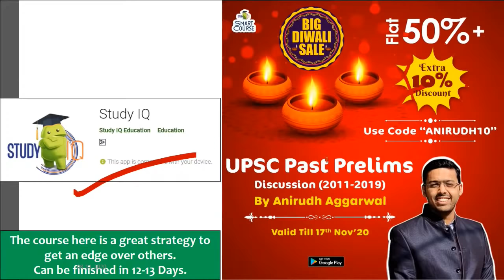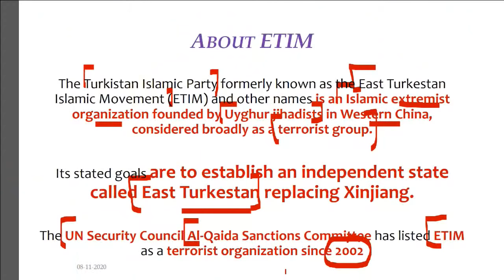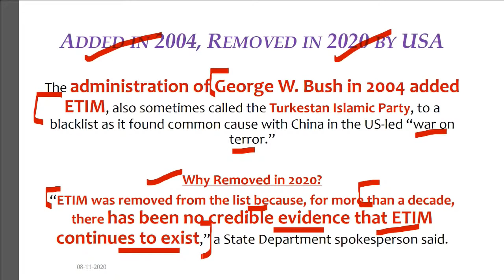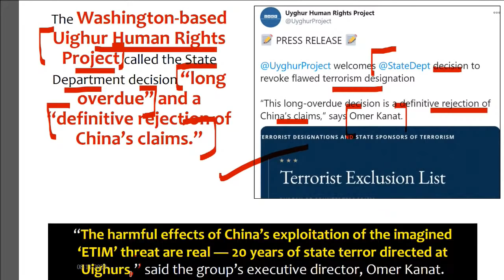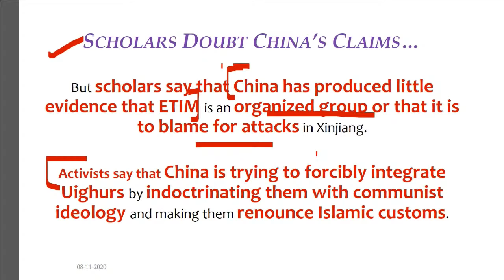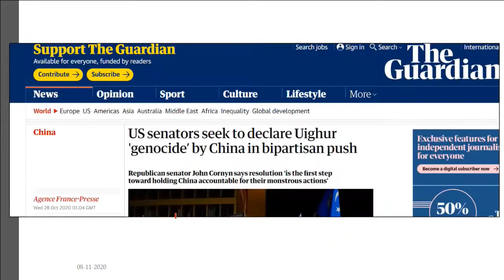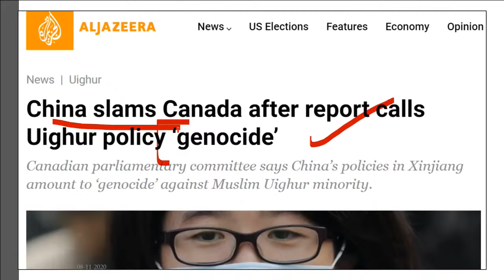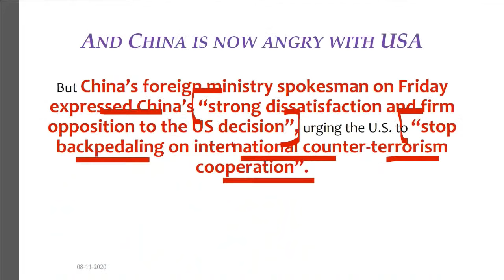US removes Turkestan Islamic Movement from its terror list, China condemns US decision